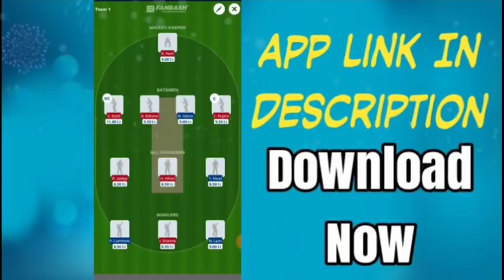Simmba Box Office Collection vs Padmavati Box Office Collection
Hello Guys Here Is Official Box Office Collection Report Of Ranveer Singh & Sara Ali Khan Movie "Simmba Box Office Collection" vs "Padmavat Box Office Collection"

Simmba Second Day Box office collection
Simmba 2nd (Second) Day Box Office Collection
Simmba 2nd day Box office collection,Simmba Box Office Collection Day 2,Ranveer Singh,Sara Ali khan
Simmba Box Office Collection | Simmba Second Day Box Office Collection | Ranveer Singh Sara Ali Khan
Simmba 2nd Day Box Office Collection Prediction | Simmba Second Day Box Office

🚩 Jay Shri Mahakal 🚩